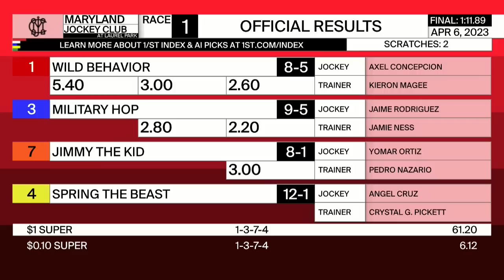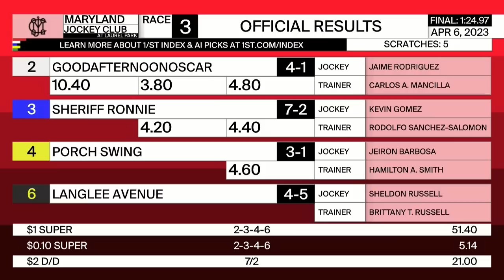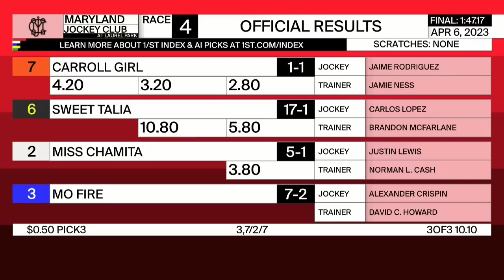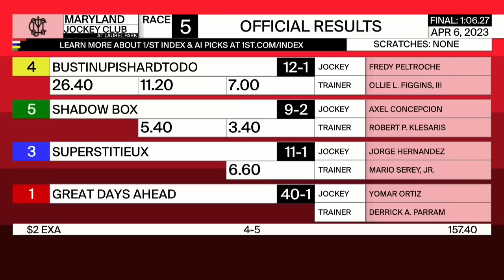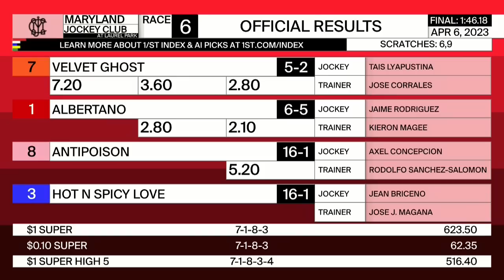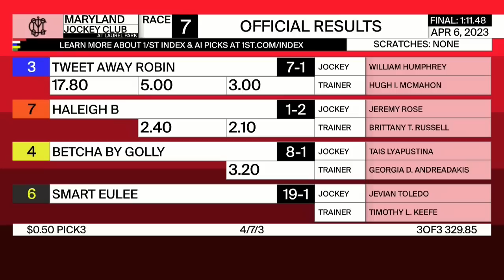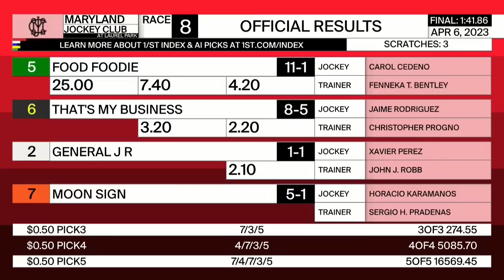Laurel Park Resumen - 6 de Abril 2023